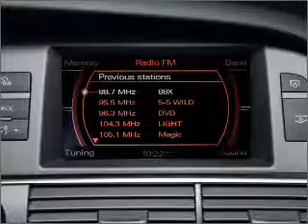2008 Audi Q7 - Wayne NJ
Year: 2008
Make: Audi
Model: Q7
Trim: 3.6 quattro Premium
Engine: 3.6 liter 6 cylinder 24 valve
Transmission: 6-Speed Automatic
Color: Black
Mileage: 37126
Address:
444 Route 46